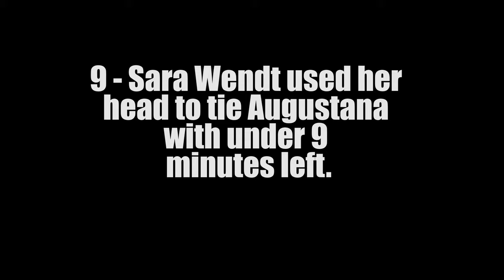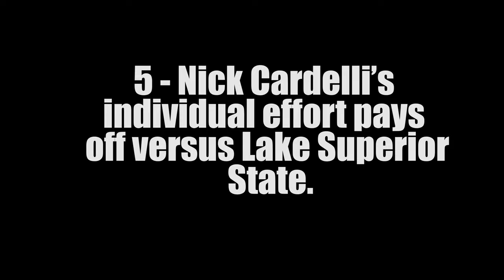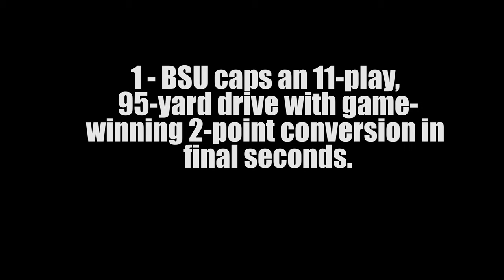Bemidji State's Top 10 Plays of 2019-20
From the pitch to the turf and the ice to the hardwood, here are the top 10 play of the 2019-20 Bemidji State Athletics season.